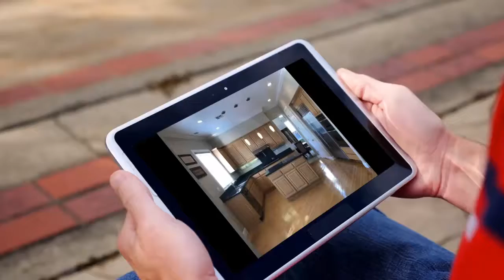House to rent in San Jose, Evergreen, $1,450,000 / monthly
5 Bedrooms
3 Bathrooms

San Jose, Evergreen, California